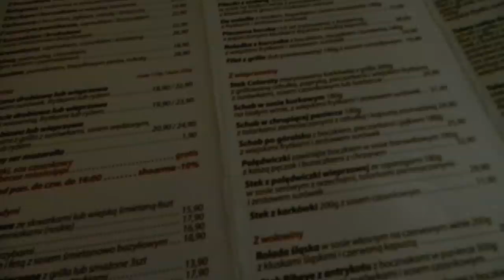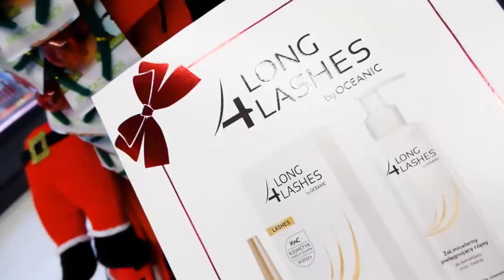VLOGMAS 2018 spokojnie #02